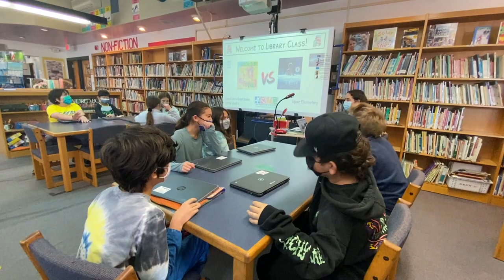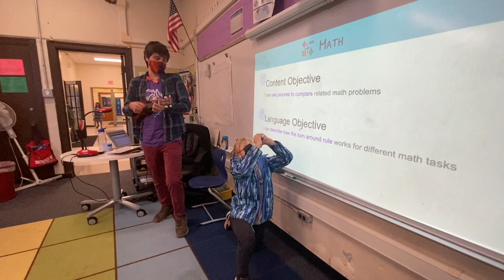2 minutes at Burns Park Elementary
This is the latest in our series of quick looks into one of Ann Arbor Public Schools' 32 schools, where our focus is on Every Child, Every Day.